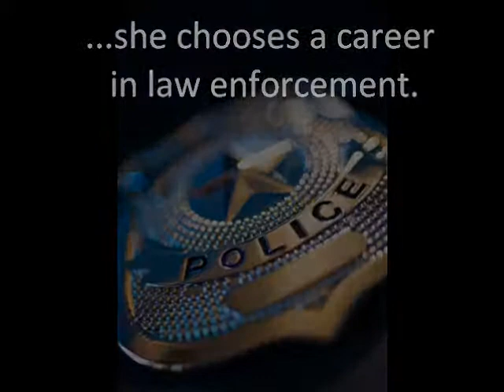LA Blues by Maxine Thompson Book Trailer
Z is a PI whose in search of truth and justice.